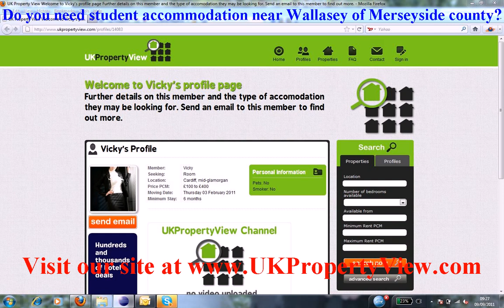Student Accommodation Wallasey | Freshers University Week Merseyside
Do you need student accommodation near Wallasey of Merseyside county?. Are you a hard working student and want to find bright people in Wallasey then ukpropertyview can help you with this. We have many halls, houses, flats, and rentals listed now close to Wallasey and you can let or buy house share accommodation when coming to visit our university office. We have made many students happy near Wallasey.